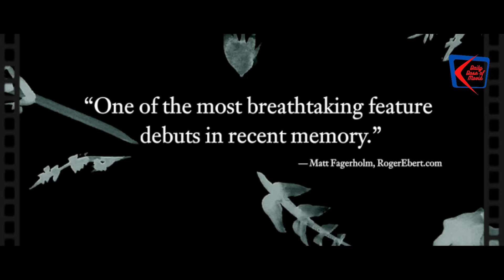Clara sola trailer|Best Upcoming Movies|Hollywood|New Trailer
A piece of film - a channel that contains new trailers of impending oddities of world film. Buy into partake in the breathtaking activity before the debut.